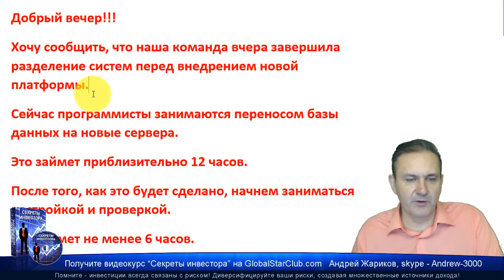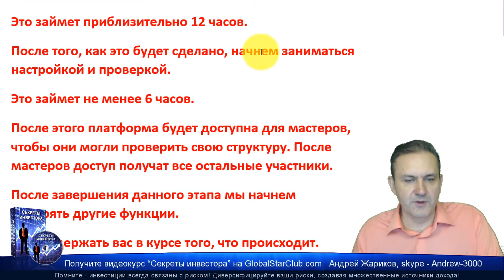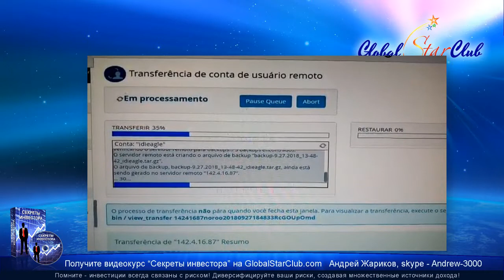IDIeagle - Новости за 26-28 сентября | Eagle Bit Trade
😄👉💥 Eagle Bit Trade отзывы - Новости из Дубая! ☀️✅😄👍